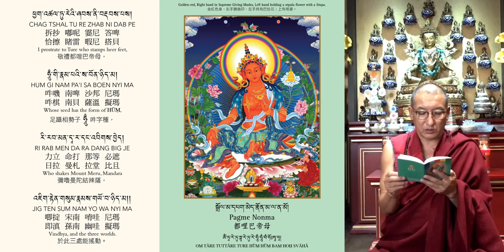【聖救度佛母二十一種禮讚經】#17《堪布噶瑪達華持誦度母咒》🕉📿1️⃣7️⃣都哩巴帝母：遣除怨敵恐怖/二十一度母讚經\二十一度母禮讚经21度母禮讚文\綠度母 \green tara mantra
1️⃣7️⃣都哩巴帝母：遣除怨敵恐怖
🔍據佛典記載：當今時代，最適合修度母法。
女人最關心的情感，男人最關心的事業，老人最關心的健康，孩子最關心的學業……都能通過祈禱度母而圓滿。

都哩巴帝母：遣除怨敵恐怖
敬禮都哩巴帝母 足躡相勢吽字種
彌嚕曼陀結辣薩 於此三處能搖動。

都哩巴帝母：身體橙色，右手結勝施印，左手持蓮花，花上有佛塔。她足踏大地，「吽」字種子咒發出無量光明，能震動須彌山、賓陀山、曼陀山等人間、天界、龍宮最難動搖的高山，撼動欲界、色界、無色界的一切。

都哩巴帝母的功德：鬼魔不敢危害你。

在本體上，度母和阿彌陀佛、觀音菩薩是無二無別的，但相比之下，度母更加貼近人們，在生活中的每個細節，都可以體現她的加持。所以，不管你遇到任何大大小小的難事，都應該想到向度母求救。
🙏🏻我們遇到痛苦時，最快速、有力的辦法就是向度母祈禱。度母共有二十一尊，每一尊都有不同的願力，真心祈禱，每一個人，都能找到一尊與自己相應的度母
度母，就是救「度」眾生的「母」親，她是觀世音的化身，在度脫一切眾生痛苦之事上，加持最為快速，能帶給我們綿綿不絕的溫暖和安全感。
【我們為什麼要修持度母?】
1.有了度母的加持，做什麼事都容易成功
在藏地，度母的感應事蹟比比皆是，若能經常修持，可以遣除人生中的違緣、修行中的障礙，同時也能增上自己的智慧和福德。
2.度母的加持非常快速
雖然所有佛菩薩的本體都是一個，但由於她們往昔的願力不同，因此度母在加持方面最為快速，所以，我們有必要祈禱度母。
3.度母，是諸佛的事業總集，可以度脫災難和痛苦文殊菩薩是諸佛的智慧總集，觀音菩薩是諸佛的大悲總集，度母，是諸佛的事業總集。諸佛的事業是什麼？就是遣除一切眾生的痛苦，置其身心於安樂的境地。這方面，度母具有特殊的能力。
💚❤️ 廿一度母 綠度母 暨 作明佛母 共修
逢星期日· 早上十時半

創古中心特意印製《 聖救度佛母二十一種禮讚經》給各位師兄免費結緣，如果行經過創古中心，記得請返一本，阿彌陀佛🙏🏼
聖救度佛母二十一種禮讚經\ 21PraisesofTara\二十一度母讚經\二十一度母禮讚经\21度母禮讚文经祈禱文\21度母禮讚文 \綠度母 \green tara mantra\\免費結緣🕉📿
藏傳佛教中，其中一位最普遍、最容易接觸到的菩薩，就是全身綠色的綠度母，亦即從觀音菩薩右眼的眼淚化身而成的大菩薩。
莊嚴度母
綠度母是藏傳佛教中，其中一位最常見的菩薩，通常都以全身翠綠色、一面二臂，面容慈祥、身材纖細、美貌絕倫出現。一般頭戴小五佛寶冠，身佩各種瓔珞珠寶，着天衣下身重裙，形象華貴美麗，慈祥莊嚴。
綠度母坐在蓮花月輪上，雙腳屈左展右，左腿單坐，右腿向下舒展，踏在蓮花上，這個坐姿，是表示隨時準備站起身，去救度苦難眾生，就如慈愛的母親一般，拯救孩子。
右手持烏巴拉花（藍蓮花）置於膝前，掌心向外作施願印，此手印有施予、如願、賜護及普度的意義，為一切眾生帶來無畏和慈悲滿願。
左手亦拈盛開的烏巴拉花（藍蓮花），置於胸前作三寶印，三指的食指代表義佛寶，中指代表義法寶，小指代表義僧寶。拇指及無名指碰觸着，代表義悲智雙運。
左右手各拈的兩朵蓮花，都延伸至度母的肩位。各有一果實、一盛開之花及一未開之花蕾。
慈悲救世
有關綠度母的傳說很多，這是其中的數個。
很久以前，彩光王國有一位慧月公主，她從小虔誠信奉鼓音如來，經過一千萬億年的供養與修行，她終於證悟了勝義諦。許多僧人勸她以男身來度化眾生，但慧月公主拒絕。她認為以前的許多修行人，都發願以男身成佛度化眾生，但願意以女身成佛利益眾生的很少。經過漫長時日的苦行，她終成正果，名號為度母。
另外，《佛說大方廣曼殊室利經·觀自在菩薩授記品》中，記載：「度母是從觀世音菩薩眼睛所放光明流現出來的。」
《度母本源記》記載：「觀音菩薩在無量劫前，已普救了無數眾生，可是有一天，菩薩用她的慧眼觀察六道，發現受苦的眾生並未減少，頓生憂悲，雙眼流出眼淚，眼淚變成了蓮花，蓮花又變成了綠度母，接首又變出了二十一尊度母。」
傳說中，白度母和綠度母是觀音菩薩的兩滴眼淚所化現，綠度母是觀世音菩薩右眼眼淚所化現而成，據說綠度母即合掌恭敬向觀音菩薩說：「菩薩，您不要擔心，我等誓度一切流轉生死苦海的眾生，為菩薩分擔救度眾生的悲願。」因此，綠度母即是觀音悲淚的化身。

修持綠度母功德
在藏傳佛教中，修持綠度母法有很大的功德，如：
龍樹菩薩曾敍述度母法功德：
一、回遮害人惡咒 。
二、度母如龍王頂上滿願寶，祈願皆可順遂 。
三、解脫被壓迫之眾生。
四、回遮天龍八部之毒咒。
五、解除地方上之邪惡徵兆。
六、修法者得世出世間成就。
七、為利益他人的最好方法。

阿底峽尊者也說此法功德：
一、出行遠遊者，能避一切災難，遠遊之目的皆可達成。
二、可止息一切戰爭、傳染病、瘟病。
三、以毫不懷疑之心誦念此法可免除一切煩惱，祈願皆可順遂。
四、具足息、增、懷、誅四種事業。
息：消弭一切傷害，除外、內、密之障礙
增：財富、壽命、福報、子息增長
懷：增加權勢地位
誅：可破除一切怨敵
想修持綠度母法，可到創古中心，請求喇嘛傳法或口傳心咒，亦可參加網絡共修法會。

念誦《二十一度母禮贊文》的方法

當我們說因果業力真實不虛時，是指若無任何其它因素阻止事情發生，則因必然會產生果。但如果這之間有了新的因素，就可能產生變化。虔敬心、祈請文，以及懺悔過去所造的惡行，都是可以轉業的因素。這些是和真實證悟者或本尊相關的甚深法門。除非能讓這些因素發生作用，否則業必然會正確無誤的產生果。除非我們將剛發芽的草拔除，否則草的種子必然會發芽茁壯。

對於《二十一度母禮贊文》也有念誦三遍或七遍禮贊文都是可以的。

如果按照從印度譯出、由阿底峽尊者所傳下的度母念誦法，在打算念度母禮贊文之前，首先要在自己對面虛空中的蓮花月輪上，觀想度母出現，度母的身色應該觀想成綠色（心裡就認為這一尊度母代表二十一度母總集。大家如果能夠配合偈頌的念誦，分別觀想二十一尊度母，那也很好。為了方便，也可以按照觀想一尊度母的方式來念誦）。右手勝施印，也就是平掌放在右邊的姿勢；左手是怙施印，拿著烏巴拉花的姿勢。烏巴拉花的花柄拿在手上，然後花瓣在左耳邊開放。右腿略伸，左腿屈曲。應該這樣來觀想度母的形相。

如是觀想之後，在度母面前真實地進行供養，同時也要用心意去幻化而進行供養。然後就在保持虔信心的基礎之上，念誦《二十一度母禮贊文》。在念誦《二十一度母禮贊文》的過程中，念到每一偈頌的時候，亦即針對每一位度母的禮贊文時，都要在心中觀想自己對度母頂禮，然後度母放光。這光芒進入自己和一切眾生的身上時，就清淨了身的罪障；接觸到自己和一切眾生的語時，就清淨了語的一切罪障；然後接觸到自己和一切眾生的意的時候，就清淨了自己和一切眾生意的罪障。因此我們所有的貪瞋痴等煩惱和習氣全部都被清除乾淨，於是我們變得和各個二十一度母無二無別。雖然度母是顯現出來的，但是她卻沒有真實、實際的自性；雖然她沒有實際的自性，卻能清晰地顯現。應當在這樣觀想的同時繼續念誦。

念誦的方式，可以念誦七遍或者三遍，可根據自己的實際情況來選擇。在七遍或三遍的禮贊文念完之後，就觀想之前在自己面前虛空中的度母此時化光，從自己的頭部進入自己的身體融入虛空。然後在身體完全放鬆、心也非常坦然的狀況下，自心會出現一種明而淨的境界；如果能夠了知自心明而淨，就在這種狀態下安住片刻。之後可以把自己這一次念誦《二十一度母禮贊文》的善業加以回向。

末法時代，遣除違緣很重要。如果會念二十一度母，你可以念度母贊；如果不會念，可以僅念度母心咒：嗡達瑞度達瑞度瑞所哈。

Today, Green Tara and White Tara are probably the most popular representations of Tara. Green Tara (Khadiravani) is usually associated with protection from fear and the following eight obscurations: lions (= pride), wild elephants (= delusion/ignorance), fires (= hatred and anger), snakes (= jealousy), bandits and thieves (= wrong views, including fanatical views), bondage (= avarice and miserliness), floods (= desire and attachment), and evil spirits and demons (= deluded doubts). As one of the three deities of long life, White Tara (Saraswati) is associated with longevity. White Tara counteracts illness and thereby helps to bring about a long life. She embodies the motivation that is compassion and is said to be as white and radiant as the moon.

☑ 看完影片！
☐ 讚好了？
☐ 訂閱了？

「記得CLS！Comment、Like、Share我哋嘅Facebook page／YouTube頻道呀！」
歡迎參加創古中心舉辦的網路共修